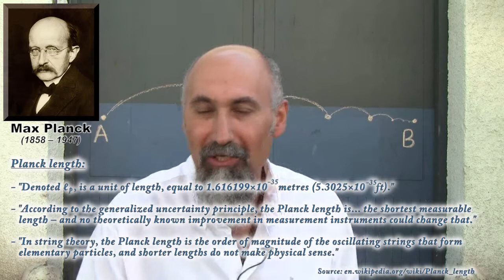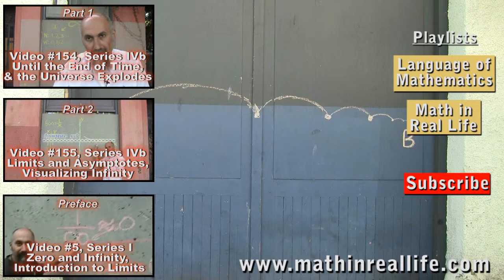My Two Infinities, P3: Going Halfway, Travelling from A to B until Reaching the Planck Length (#156)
The Language of Mathematics for those who want to use Math in Real Life.

Peace,